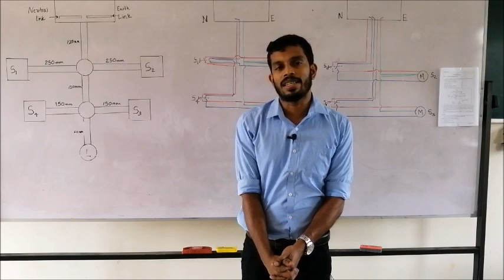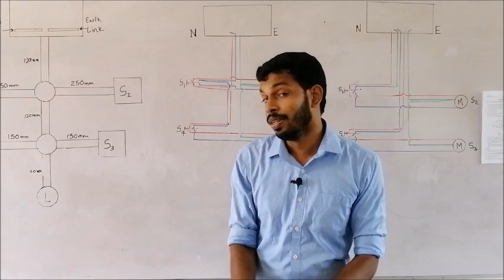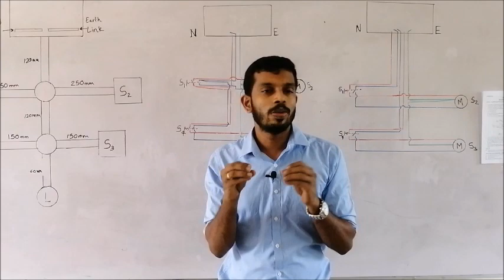2020 A/L Engineering Technology Electrical Practical (EL05) Part 02 විදුලි තාක්ෂණවේදය (EL05)